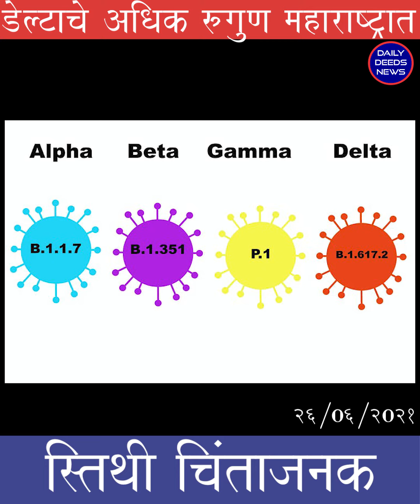डेल्टा प्लस चे सर्वाअधिक रुग्ण महाराष्ट्रात | delta vatriant blooms in maharashtra - DDN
Daily Deeds News